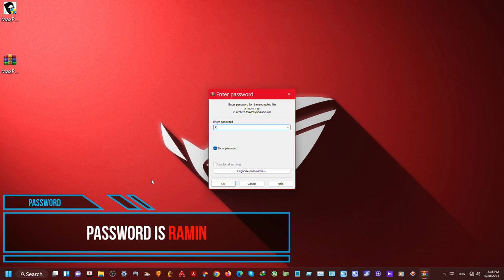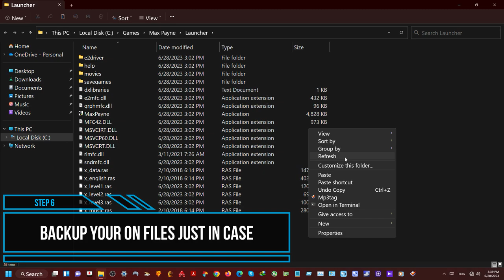Max Payne: No Sound Fix & HD Audio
✅Download link in the pinned comment

I'd be glad to personally take a look at your system and help you via AnyDesk (a remote desktop connection software).

Before you proceed:

• I assume that you have already installed and updated all the necessary programs prior to launching games on Windows (drivers, runtimes, etc.). If not, here's an up-to-date download page of all the essential runtimes and their libraries for gaming on PC:

• Make sure your game folder name only includes letters and/or numbers (not symbols) otherwise the game cannot generate or load its data correctly upon launching.